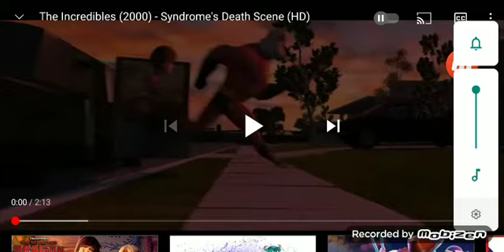Rare Villain Defeats: Syndrome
Villain Fates Syndrome: Sucked Into a Jet Turbine And Then Explodes.                               Movie: The Incredibles